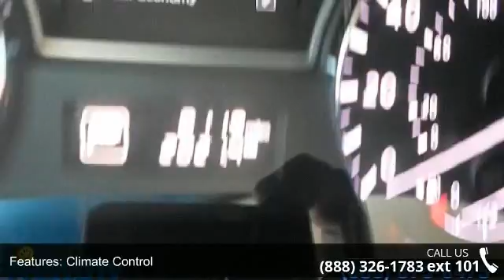2014 Nissan Pathfinder - Friendly Ford - Geneva, NY 14456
2014 Nissan Pathfinder Condition: Used Exterior Color: Black Doors: 4 Stock: F14652A Cylinders: 6